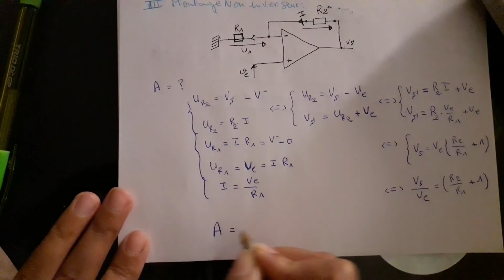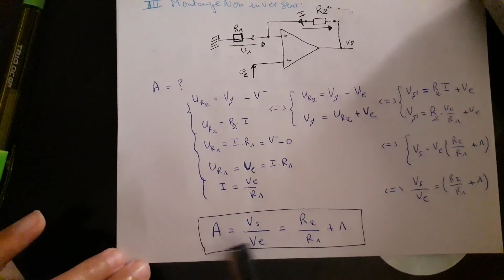les montages d' Amplificateur Opérationnel idéal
je vais expliquer les montages d'Amplificateur Opérationnel Idéal .
montage suiveur
montage inverseur
montage non inverseur